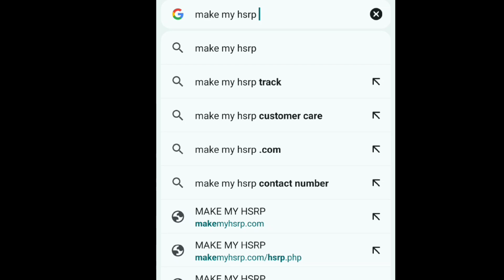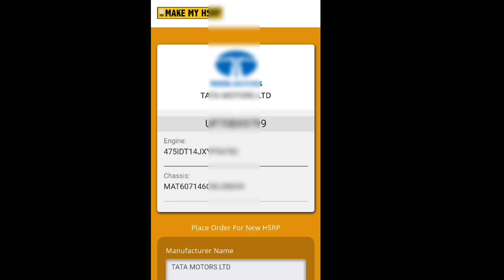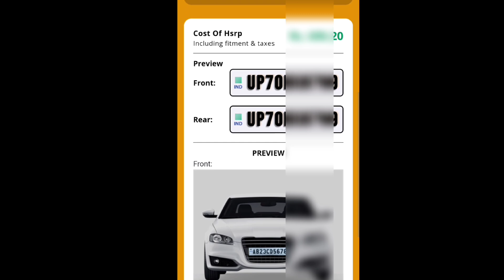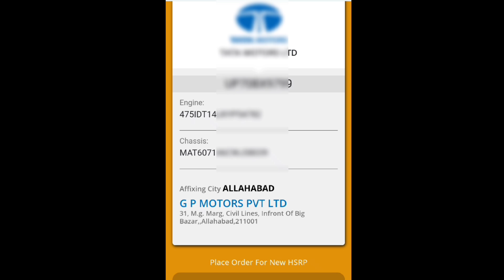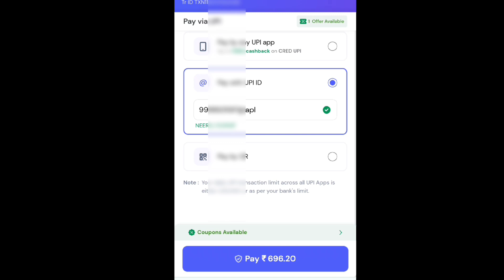Four wheeler hsrp online registration । hsrp number plate registration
Tata motors hsrp online registration ।
hsrp number plate registration

hsrp number plates apply online ।
high security number plate online।
how to apply for hsrp ।